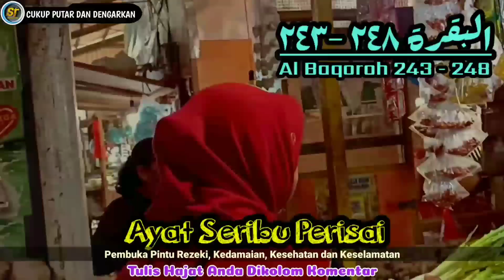RUQYAH TEMPAT USAHA 🔰 JANGAN HERAN PEMBELI BERDATANGAN DARI SEGALA ARAH, DOA PELARIS DAGANGAN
Ayat ini bukan bermaksud menjanjikan dagangan menjadi laris, tetapi semua atas izin Allah. memang banyak yang sudah membuktikan bahwa cara ini adalah berhasil membuat dagangan menjadi laris, tetapi bukan berarti setiap pedagang yang mengamalkan Ayat ini senantiasa langsung laris. Semua punya takaran Rezeki masing-masing.

Mari kita semua mengamalkan ayat ini dan semoga dagangan kita bisa menarik pembeli dari segala arah atau menarik pembeli dari segala penjuru.